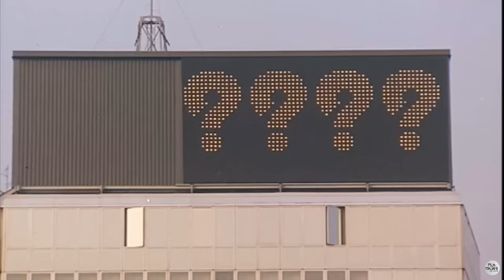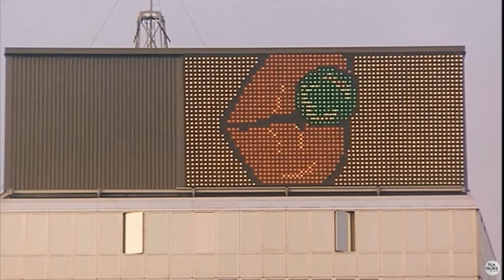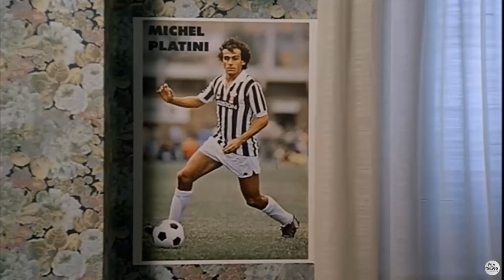Il ragazzo di campagna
In occasione del proprio quarantesimo compleanno, il contadino Artemio si accorge di volere una vita normale e lontana dalle asprezze della campagna. L'uomo decide così di tentare fortuna a Milano.
anno 1984